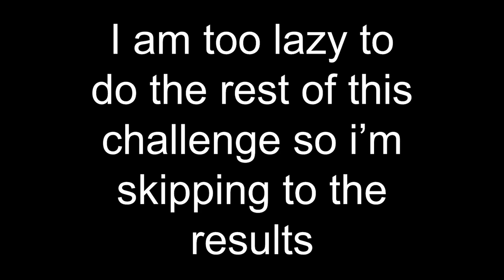Object Ambition Episode 1a: The Idiotic Beginning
Object Ambition takes place between BFDI and BFDIA, it consists of some BFDI contestants (and some BFDIA new characters) and some BFDI RCs from BFDI 15-19 as contestants

This show is styled after many 2014 object shows

This show was made in google slides